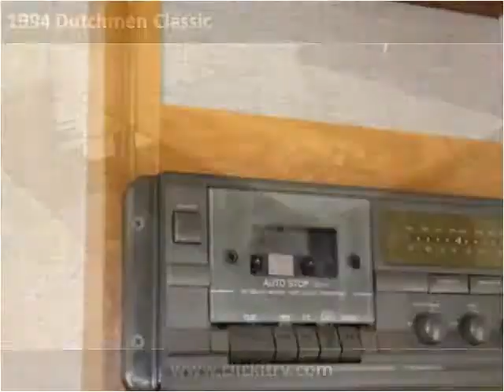1994 Dutchmen Classic Used Cars Spokane WA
This 1994 Dutchmen Classic is available from Clickit RV.